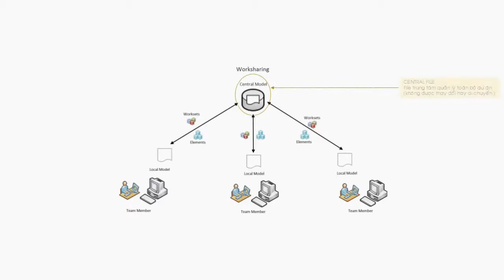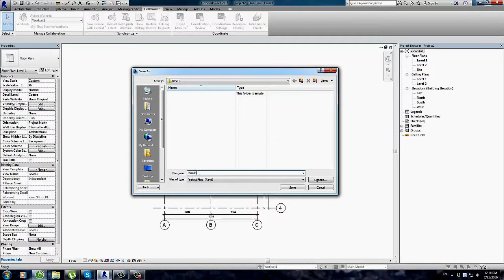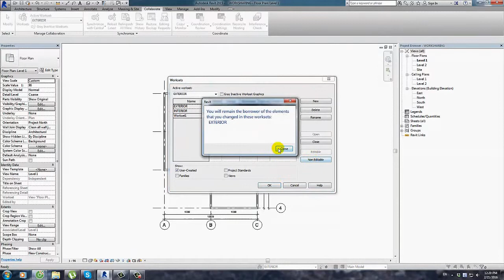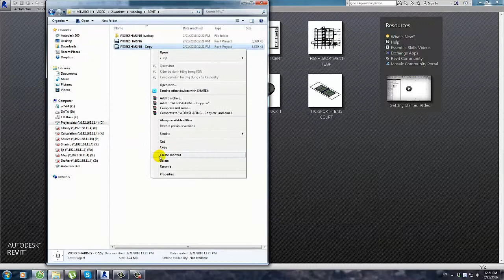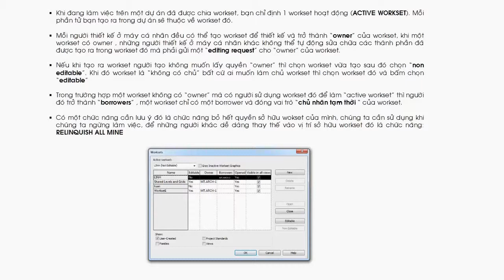WorkSharing in Revit - How to WorkSharing in Revit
❔ What about this video: How to WorkSharing in Revit